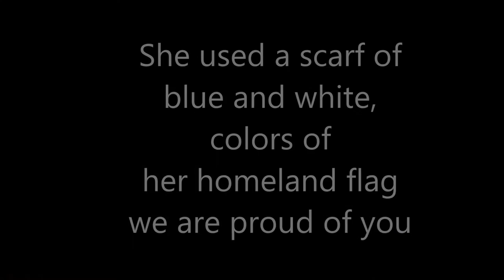Graduation Chandreyi 2016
A short video of graduation of Chandreyi Class of  2016 St Olaf College